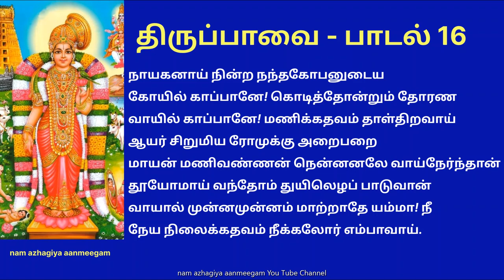திருப்பாவை பாடல் 16 நாயகனாய் நின்ற thiruppavai 16 Nayaganay nindra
நாயகனாய் நின்ற நந்தகோபனுடைய
கோயில் காப்பானே! கொடித்தோன்றும் தோரண
வாயில் காப்பானே! மணிக்கதவம் தாள்திறவாய்
ஆயர் சிறுமிய ரோமுக்கு அறைபறை
மாயன் மணிவண்ணன் நென்னனலே வாய்நேர்ந்தான்
தூயோமாய் வந்தோம் துயிலெழப் பாடுவான்
வாயால் முன்னமுன்னம் மாற்றாதே யம்மா! நீ
நேய நிலைக்கதவம் நீக்கலோர் எம்பாவாய்.

பொருள்: எங்களுடைய தலைவனாய் இருக்கிற நந்தகோபனின் திருமாளிகையை பாதுகாக்கும் காவலனே! கொடித் தோரணம் கட்டப்பட்ட வாசல் காவலனே! ஆயர்குல சிறுமியரான எங்களுக்காக இந்த மாளிகைக் கதவைத் திறப்பாயாக. மாயச்செயல்கள் செய்பவனும், கரிய நிறத்தவனுமான கண்ணன் எங்களுக்கு ஒலியெழுப்பும் பறை (சிறு முரசு) தருவதாக நேற்றே சொல்லியிருக்கிறான். அதனைப் பெற்றுச்செல்ல நாங்கள் நீராடி வந்திருக்கிறோம். அவனைத் துயிலெழுப்பும் பாடல்களையும் பாட உள்ளோம். அதெல்லாம் முடியாது என உன் வாயால் முதலிலேயே சொல்லி விடாதே. மூடியுள்ள இந்த நிலைக்கதவை எங்களுக்கு திறப்பாயாக.